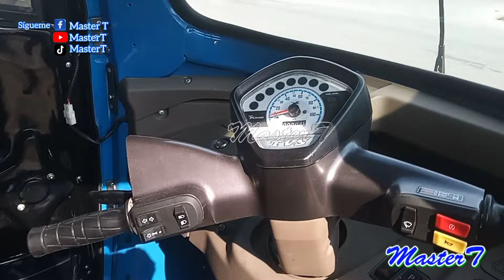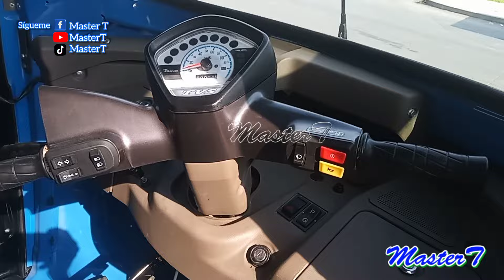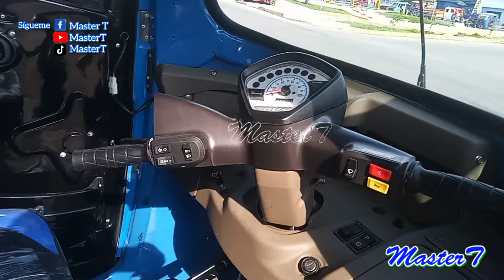EL NUEVO MODELO RAPTOR 2024 TVS KING DURAMAX PLUS